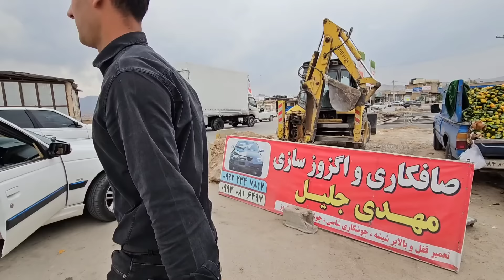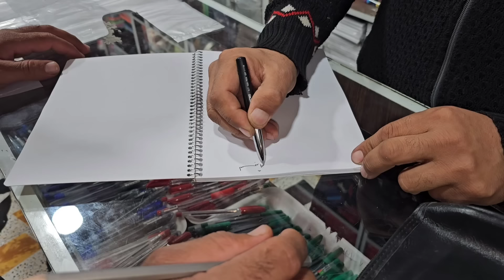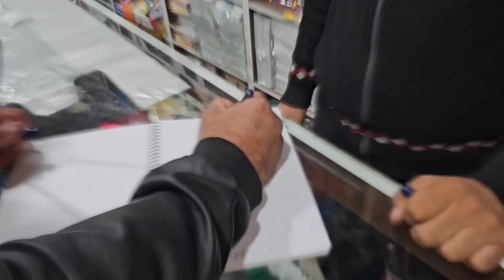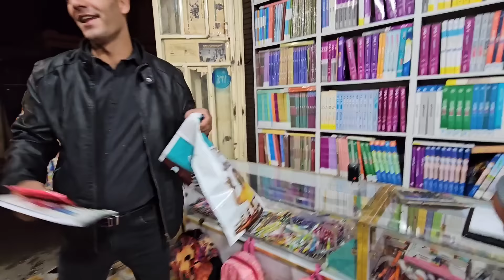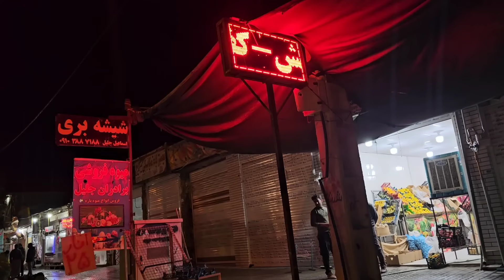Winter Expedition: Nomadic Family's City Trip for Heaters and Supplies!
Join us on a fascinating journey as we follow a nomadic family's lifestyle in the heart of nature during winter. In this real documentary, witness their city trip to purchase heaters and essential consumables to survive the harsh winter conditions. Experience the unique blend of traditional nomadic life and modern-day necessities as they navigate through the urban landscape in search of the tools needed to thrive in the wild. Explore the challenges, the beauty, and the resilience of this extraordinary lifestyle in the hands of a nomadic family.